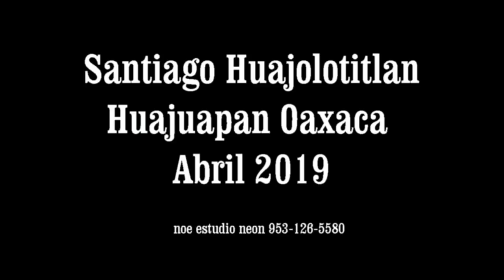Santiago Huajolotitlan Huajuapan Domingo de Ramos 2019